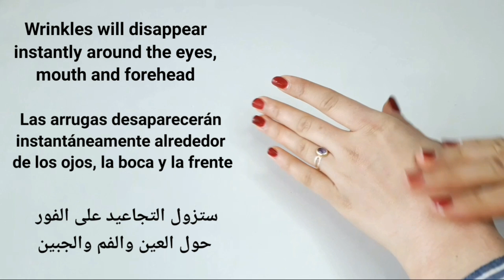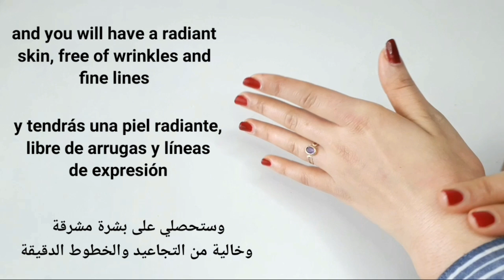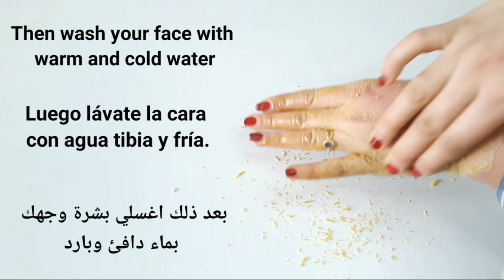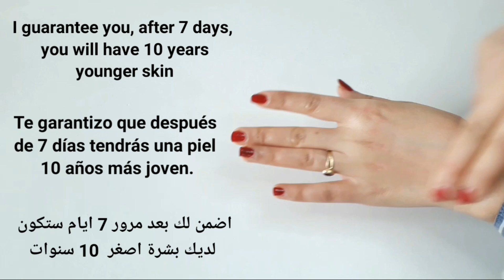With 1 cup of Coca-Cola, peel away wrinkles from your skin and return to youthful age